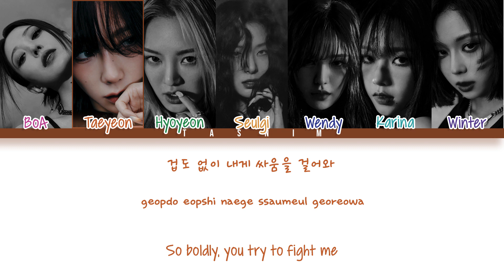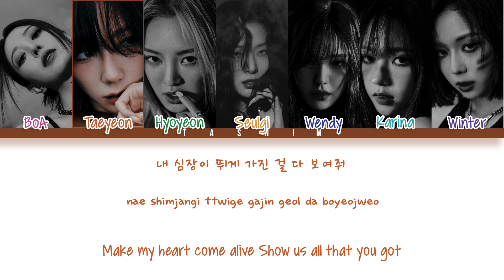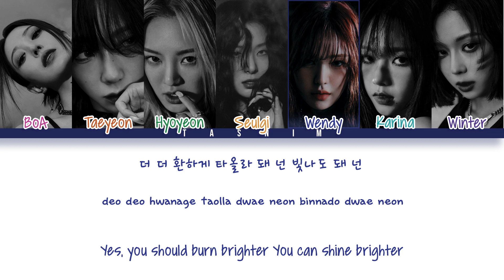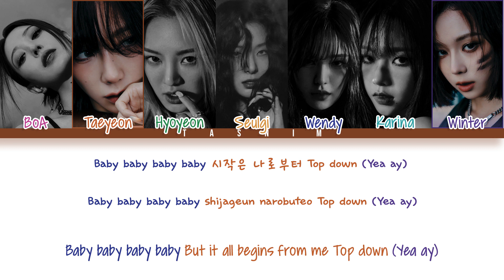Girls On Top (GOT the beat 갓 더 비트) - 'Stamp On It' Lyrics (Color Coded Han/ Rom/ Eng)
•Artist: Girls On Top (GOT the beat 갓 더 비트)
•Song 🎶: Stamp On It
•Album: Stamp On It
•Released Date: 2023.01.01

Music and pictures all belongs to the right owner.
Sorry for any mistakes in the video
I hope you guys enjoy this video :)